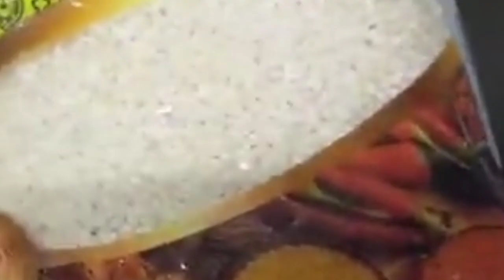JOM BUAT KUIH ABOK - ABOK MUDAH SANGAT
BAHAN-BAHAN
1 ketul gula Melaka
1 cawan kelapa parut
1 cawan sagu putih
sedikit garam

daun pisang untuk membungkus